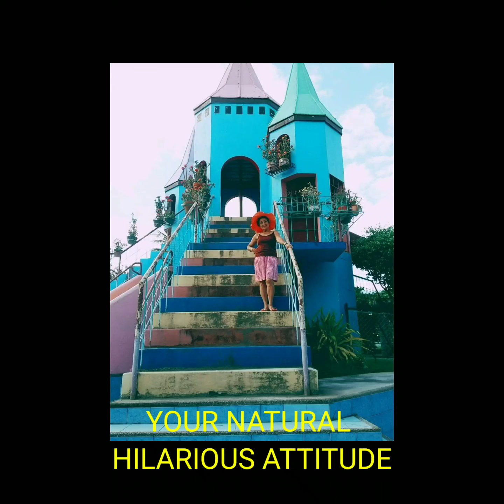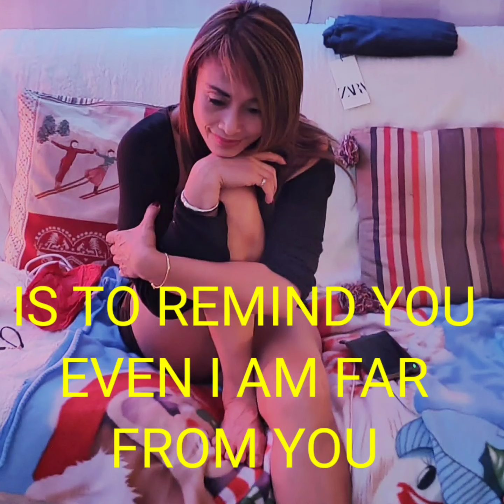HAPPY MOTHER'S DAY ! LOVE YOUR MOM !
ALL THAT I AM ! OR EVER HOPE TO BE ! I OWE MY LIFE to MY MOTHER ! LOVE YOUR MOTHER WHATEVER MISTAKES SHE HAVE DONE !